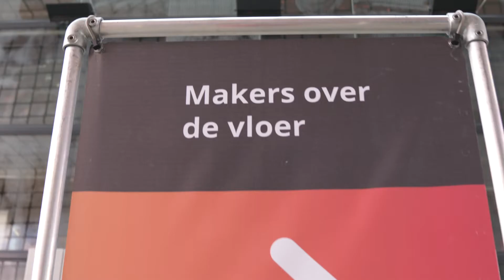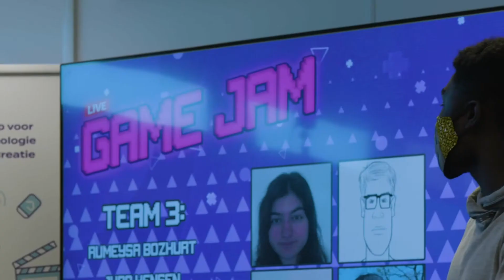Dutch Media Week 2020 sfeerimpressie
Dutch Media Week toont de ontwikkeling van de media en de impact ervan op mens en maatschappij. Samen met een groot aantal partners belicht, stimuleert en promoot het mediafestival de vele prachtige ontwikkelingen en initiatieven in de Nederlandse media-industrie. Kijk voor meer informatie op